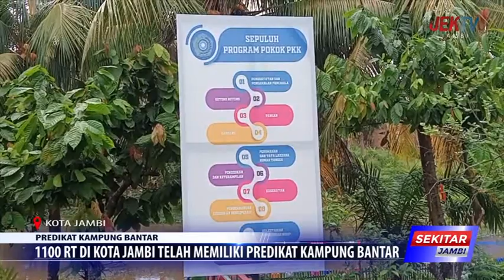1100 RT DI KOTA JAMBI TELAH MEMILIKI PREDIKAT KAMPUNG BANTAR